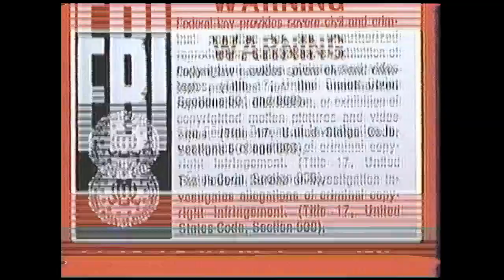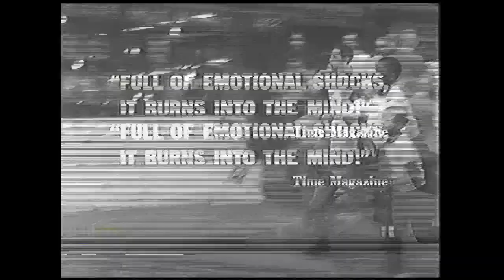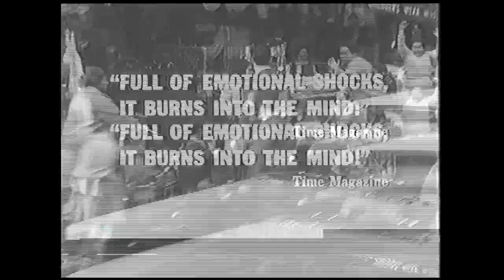Opening to The Pawnbroker 1994 VHS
Distributor: Republic Pictures Home Video

List of contents:

1. FBI Warning screen
2. Republic Pictures Home Video logo
3. The Pawnbroker trailer